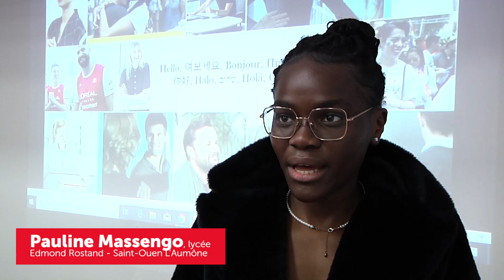L'égalité des chances à Sciences Po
Depuis les ateliers dans les lycées en convention éducation prioritaires jusqu'aux mentorat en entreprise, tour d'horizon des activités de Sciences Po en matière d'égalité des chances sur l'année 2022.